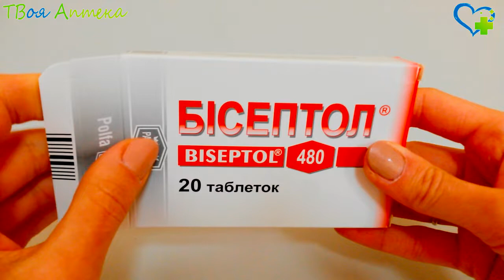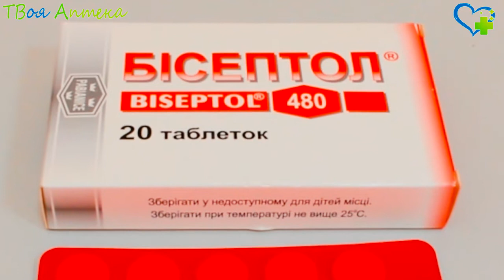Бисептол таблетки - показания (видео инструкция) описание, отзывы - Сульфаметоксазол, Триметоприм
Бисептол - антибактериальное средство
Данный лекарственный препарат относится к комбинированным антибактериальным фармацевтическим средствам на основе сульфаниламидов и триметоприма, применяемым системно для лечения инфекционных заболеваний.

Данное антибактериальное средство обладает синергическим действием, которое обладает свойством угнетать синтезирование соединений-пуринов, которые имеются в бактериальных клетках.

Также данный препарат способен нарушать различные этапы синтезирования также обменных процессов фолиевой кислоты.

В частности, сульфаметоксазол обладает свойством тормозить включение ПАБк в обменные процессы данной кислоты. Играющей важную роль в работе нервной системы.

Триметоприм, в свою очередь, производит ингибирование редуктазы дигидрофолиевой кислоты.

В целом препарат способен тормозить развитие бактерий как грамположительного, так и грамотрицательного ряда.

В то же время препарат не производит никакого эффекта относительно грибов и вирусов.

Данный лекарственный препарат применяется для лечения инфекций:

- органов дыхания – обострений при хроническом бронхите, а также при среднем отите у детей, лечении и профилактике пневмонии;

- органов мочеполовой системы: мочевых путей, гонококкового уретрита, мягкого шанкра;

- органов ЖКТ - брюшного тифа и паратифа, шигеллеза, диареи, вызванной энтерогенными штаммами кишечной палочки, холеры;

- токсоплазмоз.

Противопоказания
Рассматриваемое лекарственное средство противопоказано применять в случаях, когда у пациента имеется выраженная гиперчувствительность (аллергия) к основному или к одному из вспомогательных компонентов.

Также противопоказано применение при:

- анемии, лейкопении, других гематологических нарушениях;

- нарушениях работы печени или почек.

Не применяется в лечении детей, не достигших 3-летнего возраста.